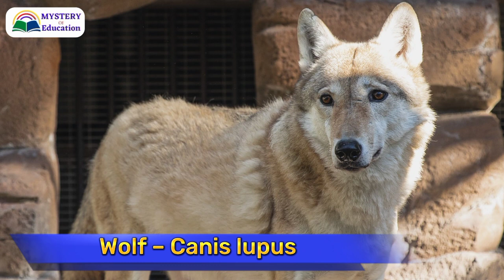Top 50 Animals with their scientific names | Animal kingdom